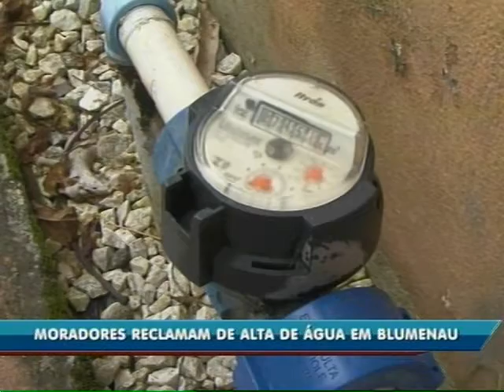Moradores reclamam de falta de água em Blumenau